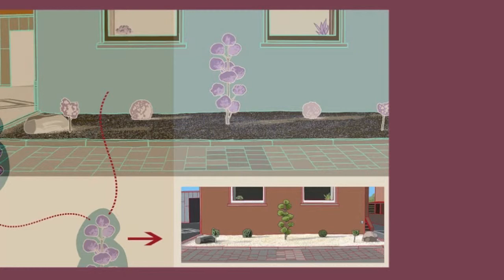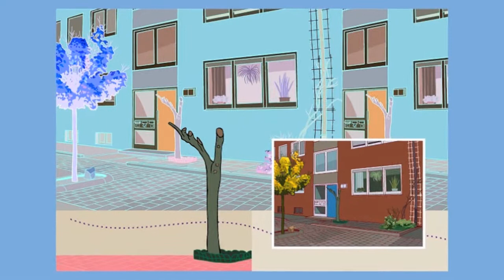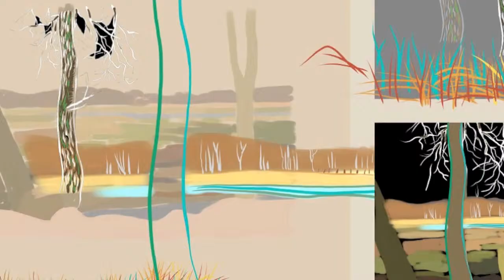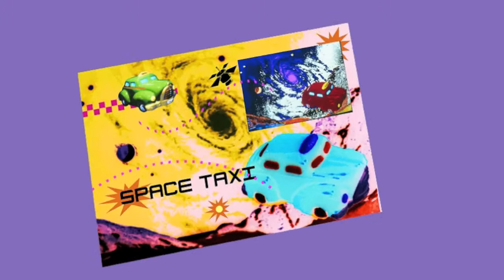Artwork 1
Music and Art Video # 47 by Werner Büsch
Eine Auswahl von Grafiken und Illustrationen aus der Comicwerkstatt Büsch-Beinhorn (Mali & Werner) Soundtrack "Sundive" Music and Art Ensemble